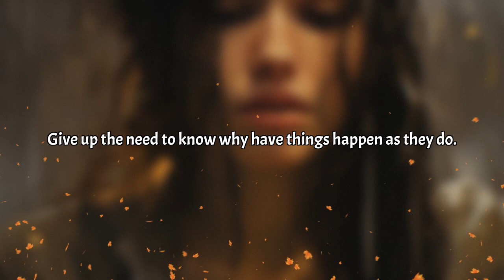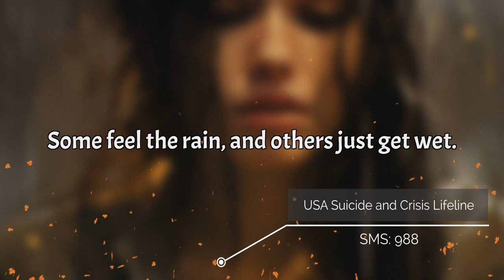Get Ready to Rock: Experience the Music Video for Some Feel the Rain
Experience the Power of Music: "Some feel the Rain, and others just get Wet." Let this captivating melody transform your mood and help you or a loved one conquer depression. Prepare to be mesmerized by the enchanting chords, and immerse yourself in an unconventional journey of positive affirmations. Hear it come alive through Text-to-Speech vocals.